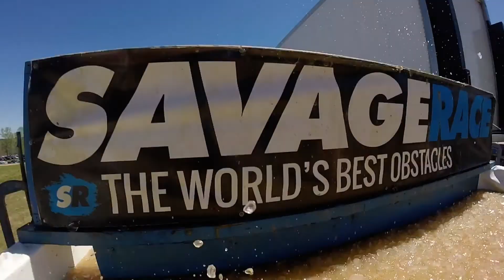Savage Race Georgia Spring 2017